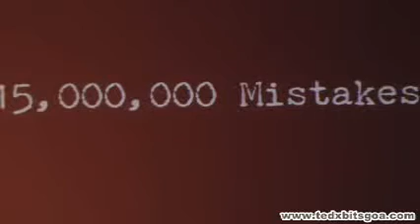TEDxBITSGoa-Atul Chitnis-The Next Billion Users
Atul Chitnis is one of India's best known technologists and founder of " Free and Open source software (FOSS)". Speaking at TEDxBITSGoa, he talked passionately on the various stages he went through while dealing with technology throughout his long and illustrious career. He said that technology is still restricted to a very small percentage of the human population and that there is vast scope in expanding its reach. He concluded the talk by stating that he would consider technology to have truly reached everyone when it is as ubiquitous as the wrist watch that every person is accustomed to.

About TEDxBITSGoa
TEDxBITSGoa is an independently organized TED like conference operated under a license from TED. It is scheduled on 6th February 2011 in the venue of BITS -- Pilani, K.K. Birla Goa Campus. Under the theme of "Exploring Transformation", we will present to the world, innovations that have pioneered change in the past and those that are going to change the future... Speakers will include innovators; visionaries and performers who will leave all bedazzled through their talks...